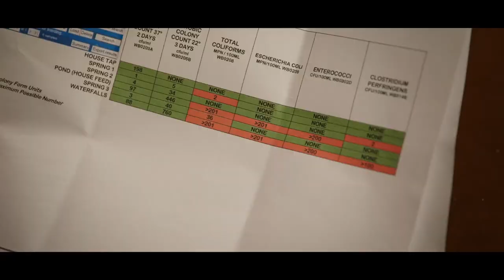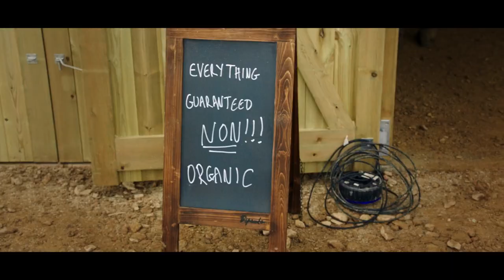Clarkson's Farm Season 2 Release Date And Everything You Need To Know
Although we'll be honest, we assumed Amazon would have pulled Clarkson's Farm season 2 given his most recent scandalous behaviour. (Excluding, of course, all of his prior problematic behaviour, which inexplicably didn't prevent him from landing high-profile work.)

0:51 Clarkson's Farm season 2 release date: When can we expect Clarkson's Farm season 2?
1:39 Clarkson's Farm season 2 story: What's going to happen in Clarkson's Farm season 2?
2:00 Clarkson's Farm season 2 cast: Who's coming back for Clarkson's Farm season 2?
3:10 Clarkson's Farm season 2: Is there a trailer for Clarkson's Farm season 2?